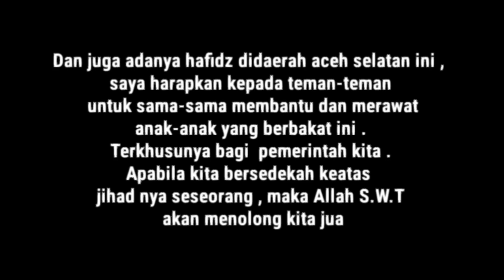ADEK & CAMAT KLUET UTARA JUMPAI RAFI HAFIDZ Al QUR'AN 30 JUZ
Kecamatan Kluet utara
Kabupaten Aceh Selatan